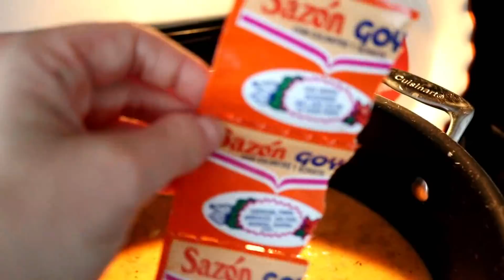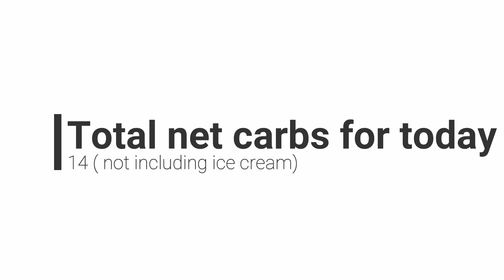WHAT I EAT IN A DAY ON KETO / FULL DAY EATING LAZY KETO / DANIELA DIARIES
I wanted to share with you all a full day of eating on the keto diet.  I know many people are interested in keto meal plans and what you can eat while on the keto diet so I wanted to give you all some ideas!

This video is also a collab with the awesome Lauren!

She's really killing the keto game and I have found some major inspo from her channel

my favorites are the colon tea, profit tea and relax

the detox mask and face oil is amazing!